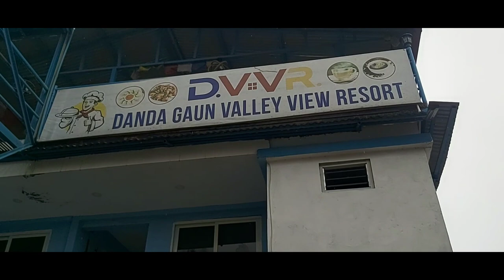Dada Gau for refreshment